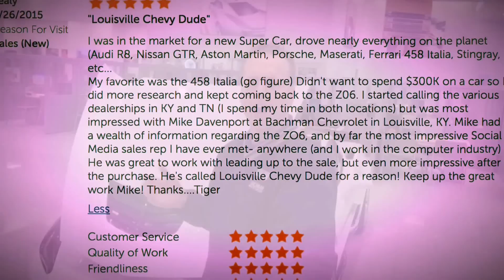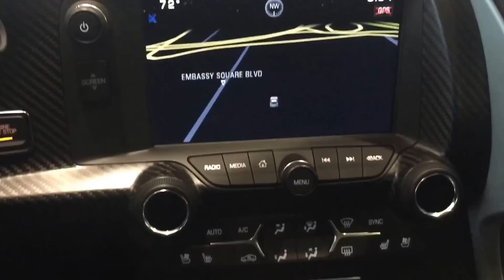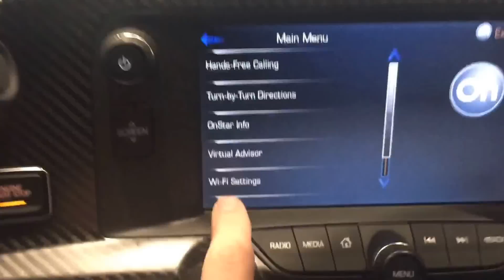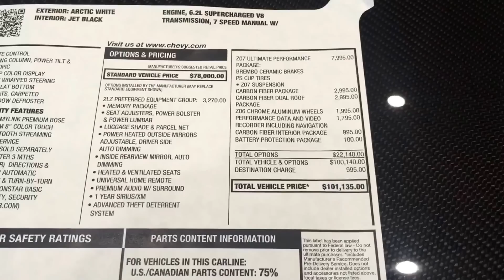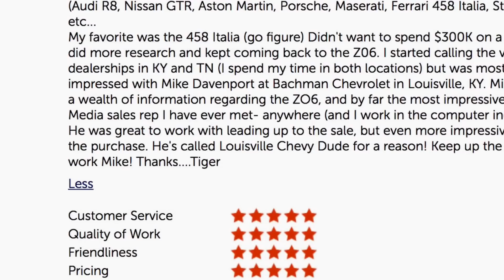2015 Corvette Z06 with Z07 package overview. Bachman Chevrolet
I have this car equipped very well and it's the right build for the enthusiast, weekend driver, or for track use.

2LZ PREFERRED EQUIPMENT GROUP includes Standard Equipment (2LZ)

CARBON FIBER DUAL ROOF PACKAGE includes (C2Z) visible carbon fiber roof panel with body-color surround and (CC3) transparent roof panel (C2M)

CARBON FLASH-PAINTED GROUND EFFECTS PACKAGE includes Carbon Flash-painted splitter and rockers, and more aggressive rear spoiler (CFZ)

BATTERY PROTECTION PACKAGE (ERI)

TRIM, INTERIOR, CARBON FIBER, INSTRUMENT PANEL (FAY)
EMISSIONS, FEDERAL REQUIREMENTS, 50-STATE CERTIFIED (FE9)

ENGINE, 6.2L (376 CI) SUPERCHARGED V8 DI (650 hp [485 kW] @ 6400 rpm, 650 lb-ft of torque [878 N-m] @ 3600 rpm) (STD) (LT4)
TRANSMISSION, 7-SPEED MANUAL with Active Rev Matching (STD) (MEK)

WHEELS, Z06 CHROME ALUMINUM 19" x 10" (48.3 cm x 25.4 cm) front and 20" x 12" (50.8 cm x 30.48 cm) rear (Q6B)

PERFORMANCE DATA AND VIDEO RECORDER (Included and only available with (IO6) Chevrolet MyLink audio system with Navigation.) (UQT)

Z07 PERFORMANCE PACKAGE includes (J57) 4-wheel antilock, 4-wheel disc, carbon ceramic brakes, (FE7) Z07 suspension with Magnetic Selective Ride Control, (XFM) front P285/30ZR19 and rear P335/25ZR20 Michelin Pilot Super Sport Cup 2 summer-only run flat tires, and level 3 Aero Package (splitter end plates and clear adjustable wicker bill) (Requires (CFZ) Carbon Flash-Painted Ground Effects Package or (CFV) Visible Carbon Fiber Ground Effects Package.) (Z07)

I am able to help and want to help you with your purchase regardless of where you live in the country. I have shipping resources and major airport that I can pick you up from to get you the perfect car.

My name is Mike Davenport and I am the top salesperson for Bachman Autogroup and Bachman Chevrolet in Louisville, Ky. I also am #1 in Customer reviews for Kentuckina (all Makes)  I can help you with the purchase of a new Chevy, Volkswagen, Subaru, and all sorts of used cars.

If you are thinking of Shopping with any Local dealer please do yourself a favor and call or text me first, You will be glad you did.